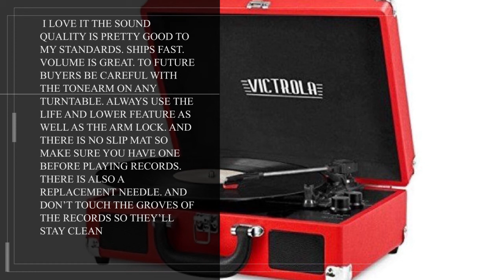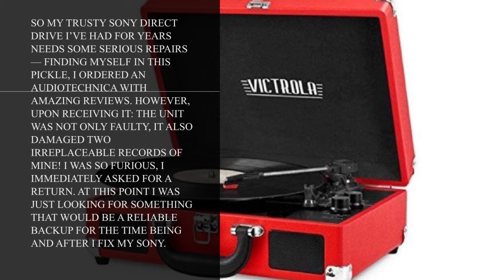Victrola Vintage 3-Speed Bluetooth Portable Suitcase Record Player w Built-in Speakers VSC-550BT-GPR